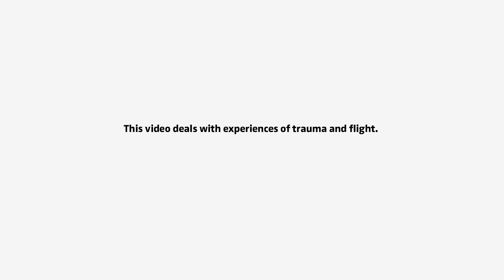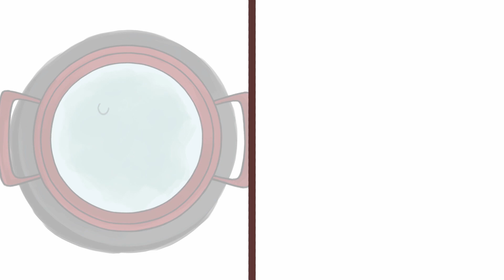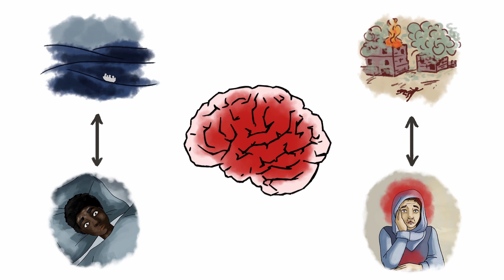Coping with flight and trauma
The film “Coping with flight and trauma” has been developed by the Department of Psychosomatic Medicine and Psychotherapy of the University Hospital Tübingen. The aim of the film is to inform refugees about possible psychological consequences of traumatic experiences and to show possibilities for help. The film aims to prompt conversations to de-stigmatize mental health difficulties and to reduce barriers to seeking professional help.
Further support can be found at the following organizations:
• German Association of Psychosocial Centres for Refugees and Victims of Torture (BAfF)

• The Federal Association of Families of People with Mental Illness (BApK)
Mondays, Tuesdays and Wednesdays from 10:00 to 12:00 and 14:00 to 15:00 Uhr in Arabic, English and French: 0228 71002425

• German-speaking Society for Psychotraumatology (DeGPT)
Search engine for traumatherapeists: